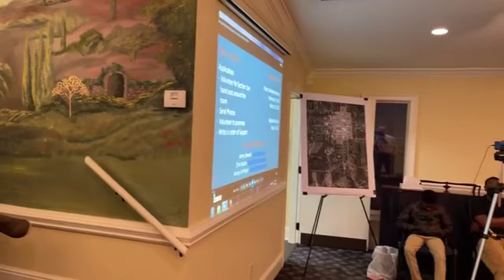February 16, 2022